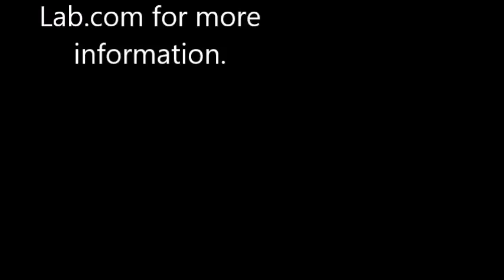DIY recycled glass windchime with the Fuseworks Microwave Kiln - Plus winner announcement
Upcycling Glass Bottles into Jewelry and other home decor with the Fuseworks Microwave Kiln is easy and affordable.

Did you know you could melt glass in your microwave? I just found out about the Fuseworks microwave kiln and I have been having fun experimenting and making jewelry from empty glass bottles. To recycle wine, beer or soda bottles into pretty fused glass, you need a few glass cutting tools, some safety glasses, some heat resistant gloves, the kiln, some kiln paper, glass, and your imagination.

I bought the Fuseworks kiln kit made by Diamond Tech at Hobby Lobby for $119.00 which included the kiln, cutter, gloves, glass jewelry findings, and some kiln paper. At first, I was a little worried to use it because I didn’t want to damage my microwave and I was afraid that it wouldn’t really work. But before long I had several fused pieces and a couple new pairs of earrings. Of course, not everything I made was a success but my mistakes are still available as raw materials. So there really isn’t any waste. 😊

If you have been interested in learning more about how to fuse glass but don’t want the commitment of a large kiln this is a great way to get started making small fused projects like earrings, pendants and more all in the convenience of your microwave!

Happy Upcycling,
Cindy